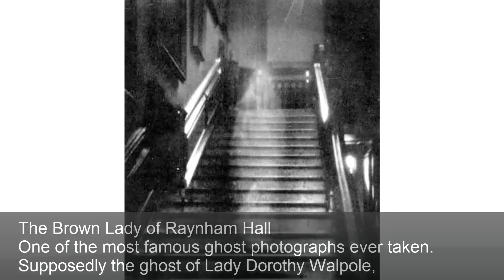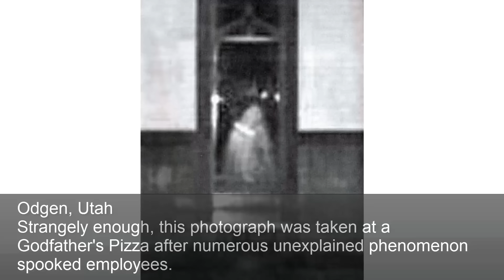Top 10 Real Ghosts Caught On Camera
10 Real Ghosts Caught On Camera